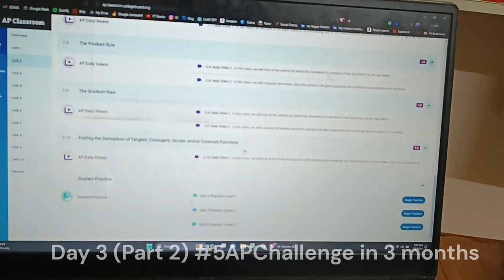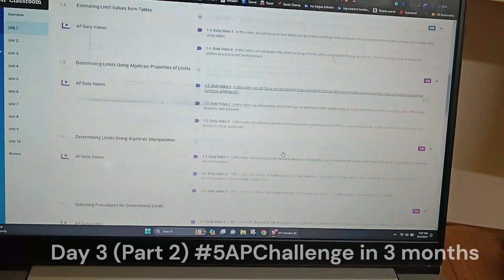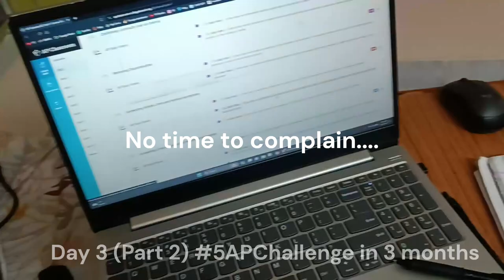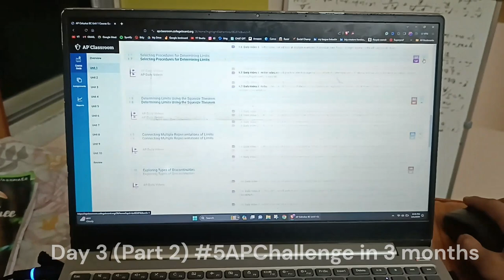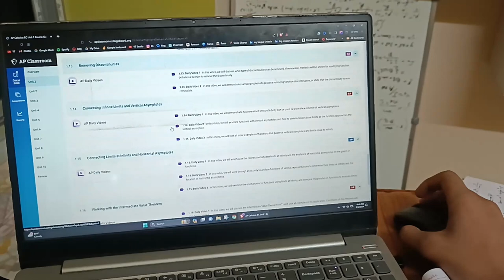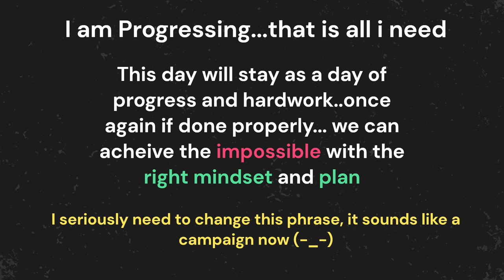IT TOOK ME 2 days to finish just UNIT 1 AP CALCULUS BC :) 5APChallenge in 3 months Day 3 Part 2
Calculus BC is hard... Here's why...
➡️ No similarity with Class 11 & Class 12... yeah minor similarities are there...
➡️ Shitty syllabus... but that's why it's worth the highest credit points.
➡️ Amazing graphs and I hate graphs :)

Things were ok... And yup... woke up today again for another 5am study session 🔥🔥🔥

Turns out that it's not that hard when you have goals & a burning desire.

Anyways, would be back with the sequel with a different subject.

TITLES: IT TOOK ME 2 days to finish just UNIT 1 AP CALCULUS BC :) 5APChallenge in 3 months Day 3 Part 2